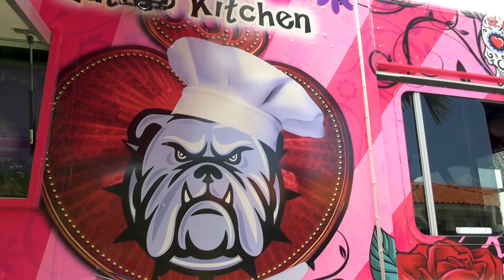LA "SIRENITA" 🧜‍♀️VS GRETA THUNBERG😒/ CAROLLO ESTÁ DESESPERADO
La abogada de inmigración y analista socio-política Mayra Joli nos trae esta vez un programa como nunca antes🔥. Lleno de mucha polémica y cambios sociales u opiniones que Ud debe conocer de USA y el mundo. Prepárese para ver una bomba sin pelos en la lengua. Bienvenidos a la casa AlPairo TV! Disfruta junto a nosotros.